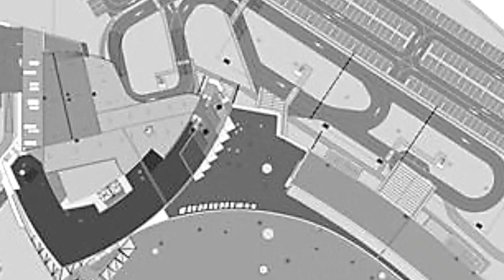فندق عالمي جديد بالجزائر 🌃🌆🏤🏫 NEW SOFITEL THALASSA HOTEL AND SPA NEAR ALGIERS